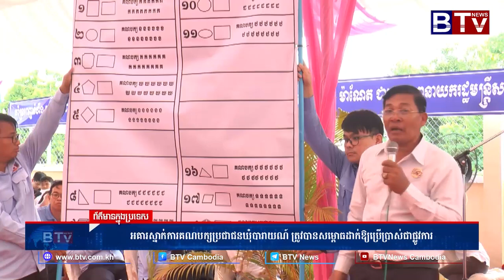WATCH អគារស្នាក់ការគណបក្សប្រជាជនឃុំបារាយណ៍ ត្រូវបានសម្ពោធដាក់ឱ្យប្រើប្រាស់ជាផ្លូវការ